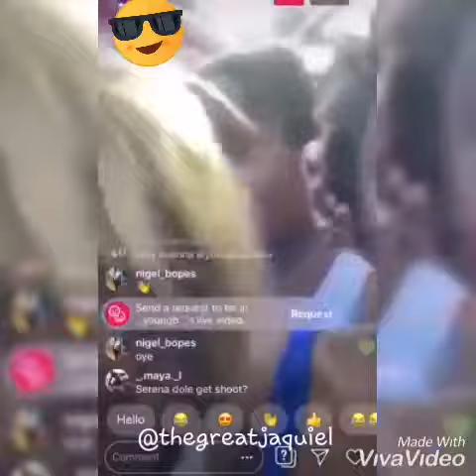RIP Dole chadee akiene Adams